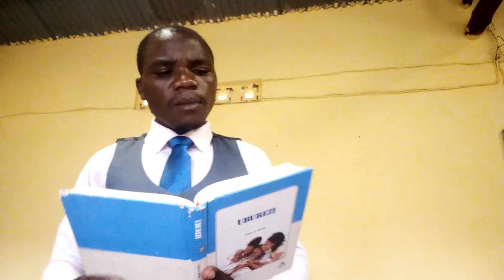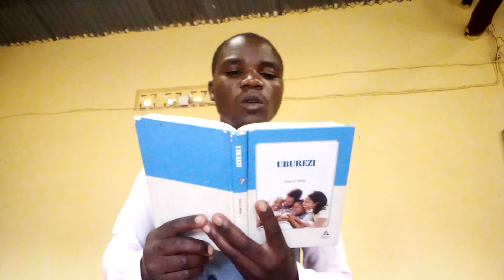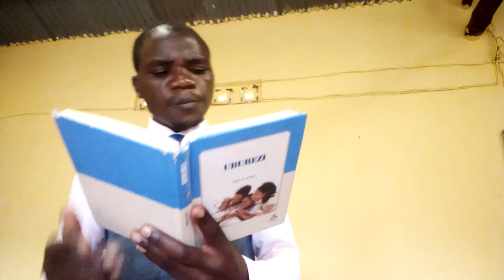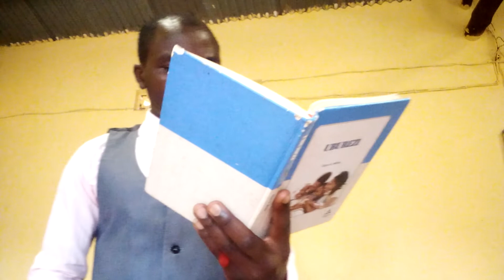Amategeko y'Imana ahwanye n'imico ya Yo by Boniface Baranyeretse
Twiyemeje kubagezaho ibyigisho bitandukanye bityo twabateguriye icyigisho cyiza cyitwa AMATEGEKO Y'IMANA AHWANYE NA YO.
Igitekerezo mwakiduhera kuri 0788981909